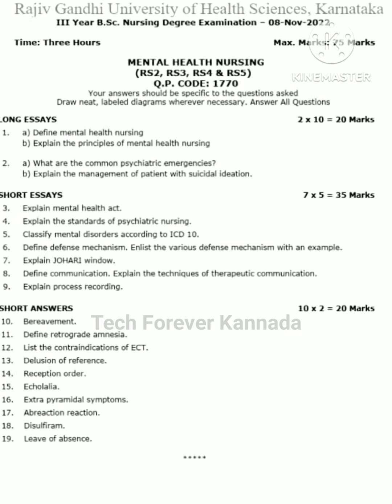Mental health nursing | Nov 2022 | 3rd Bsc nursing old question paper | Rguhs | Tech Forever Kannada